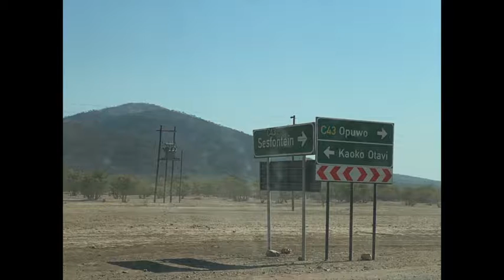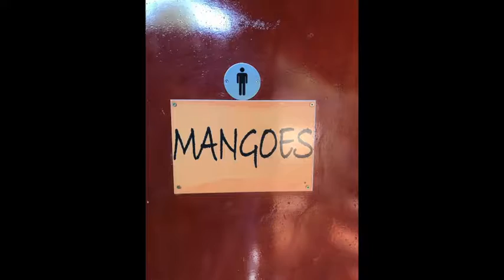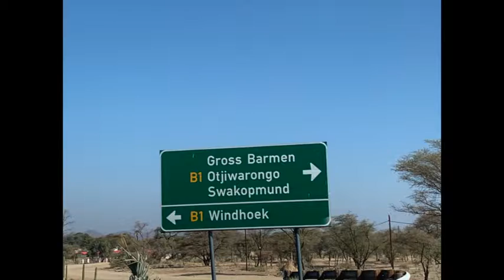Namibia with JJ 2019